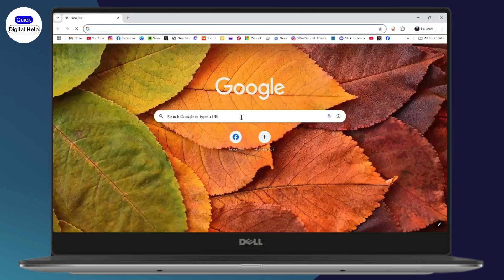How To Login To Spine HR Account (2025) | Sign In To Spine HR Account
Learn how to log in to your Spine HR account quickly and easily. Follow these simple steps to access your account and manage your HR-related tasks.

0:00 - Introduction: Opening Your Browser and Searching for Spine HR
0:12 - Accessing the Login Page: Selecting the First Search Result and Accepting Cookies
0:24 - Entering Login Details: Adding Your Company Name and Selecting User Type
0:36 - Entering Credentials: Providing Username and Password
0:48 - Troubleshooting Login Issues: Using the "Forgot Password" Option
0:55 - Conclusion: Logging In Successfully